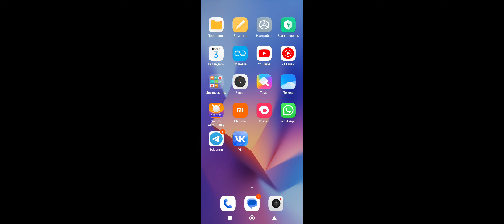5 февраля 2024 г.